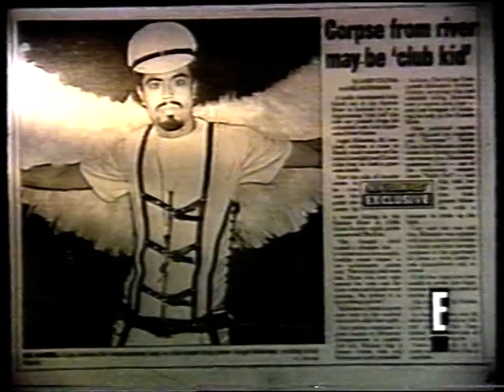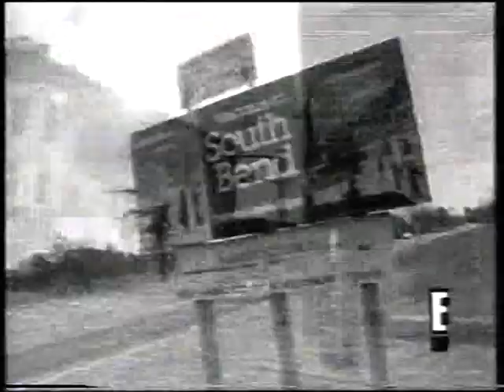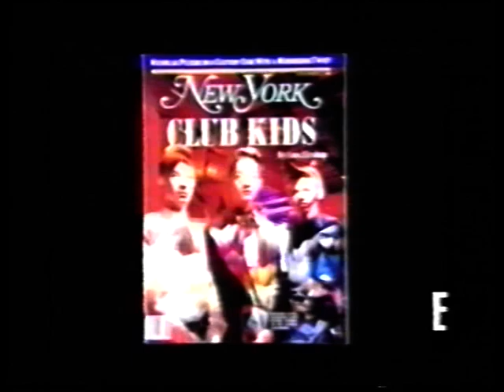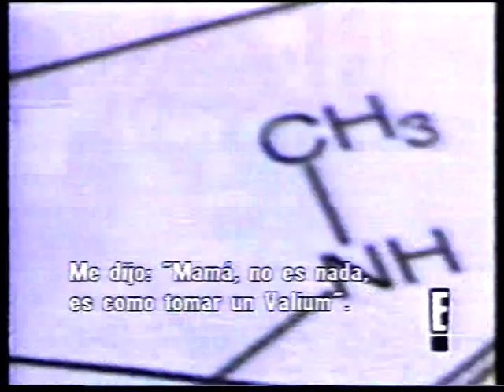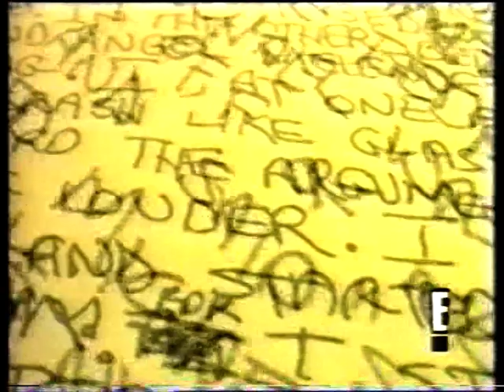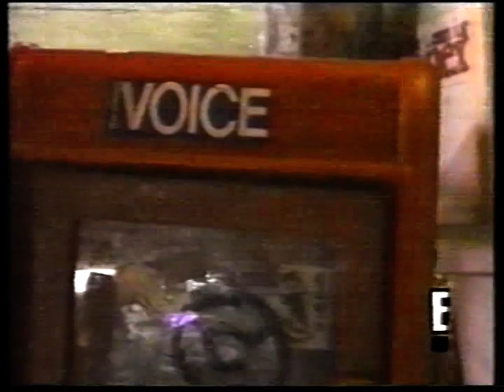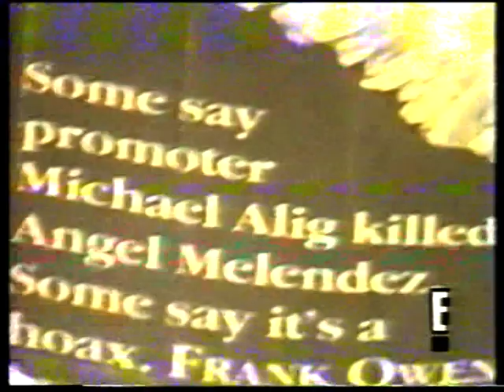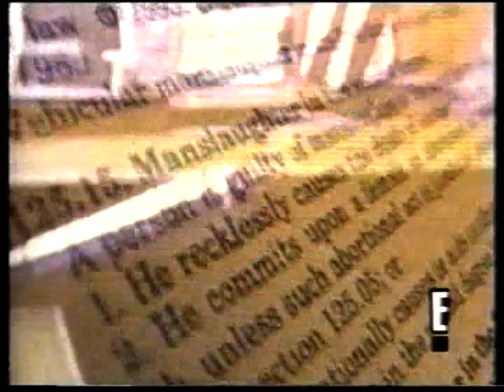Death by Disco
Historia de Michael Alig y sus Club Kids y del asesinato de Angel Melendez.